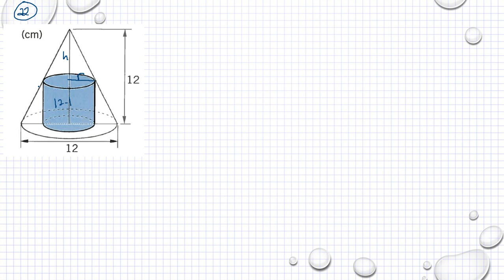Matematik 5000 Ma 3b Ma 3bc VUX Blandade övningar kapitel 1-3 uppgift 22